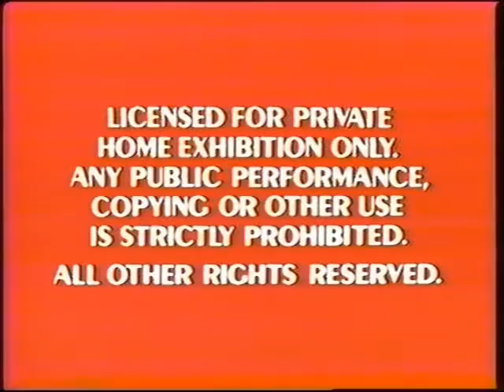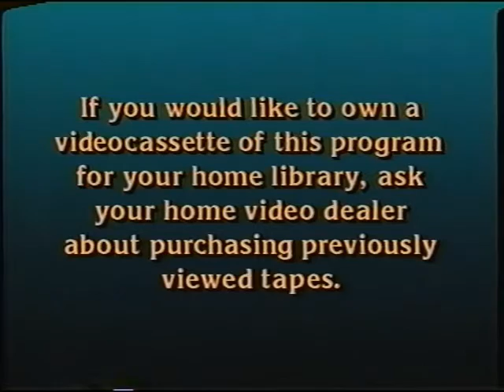Opening to Three Men and a Little Lady 1991 VHS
Here is the opening to the 1991 VHS of Three Men and a Little Lady.

1. Orange Red Warnings
2. 1987 Touchstone Home Video Logo
3. Also from Touchstone
4. Mr. Destiny Preview
5. Also from Walt Disney Home Video
6. White Fang Preview
7. Video Dealer Announcment (Alternate Variant)
8. Feature Presentation